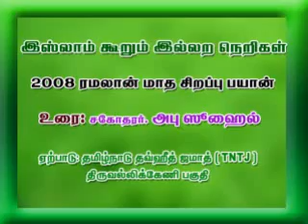abusuhail,tntj tiriplicane, islamkurum ilaranerigal part- 16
abusuhail, tn, tntj tiriplicane, islam speech, special ramazan speech 2008, thangamonline, islam, rahamath publication, rahamath trust, baqvai, rahamath, hadees, mohamed nabi, thangam